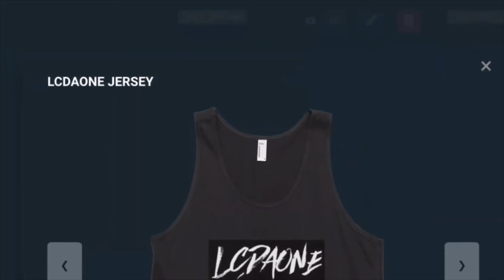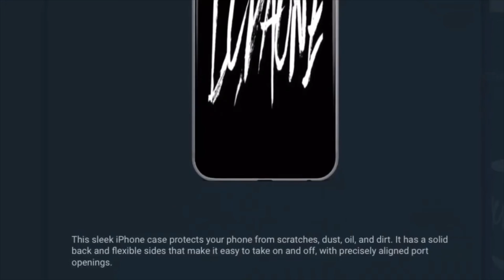TEAM DURANT HALF COURT SHOT CONTEST LAMELO BALL VS TRAE YOUNG!!!!